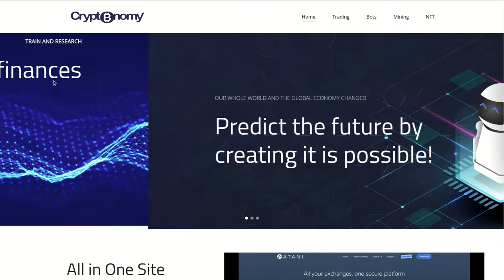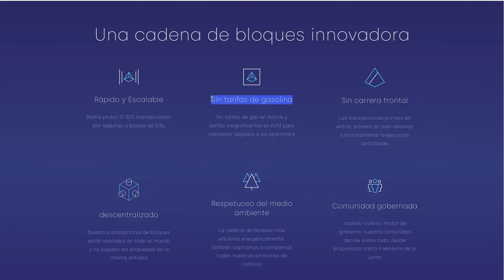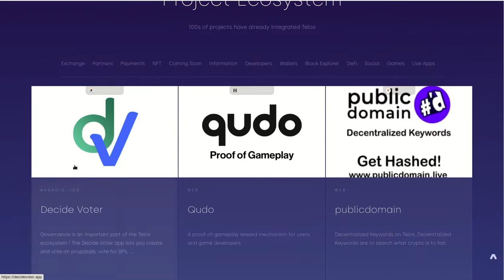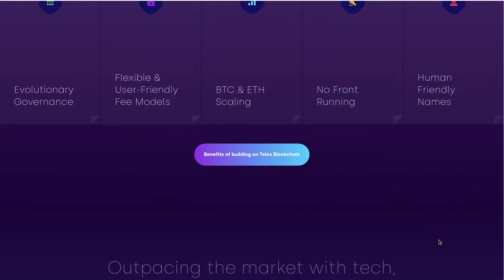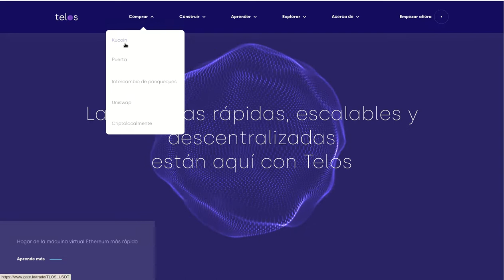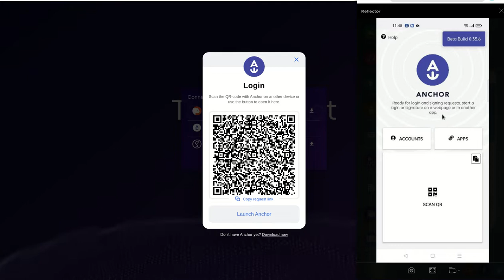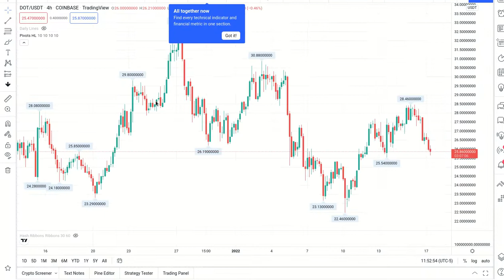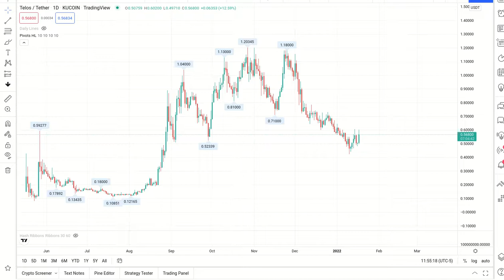TELOS NETWORK, LA MEJOR BLOCKCHAINS PARA SMART CONTRACTS, ATENCION A ESTA INFORMACION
Hola a tod@s, Bienvenidos a su canal 𝘾𝙧𝙮𝙥𝙩𝙤𝙣𝙤𝙢𝙮, en el video de hoy les comparto la informacion sobre TELOS.NET, una blockchain de 3era generacion que tiene nuevos avances en materia de smart contracts y sus bases sobre la EVM le dan grandes ventajas competitivas sobre otras opciones del mercado.

✦  !𝗤𝘂𝗶𝗲𝗿𝗲𝘀 𝗶𝗻𝘃𝗶𝘁𝗮𝗿𝗺𝗲 𝗮 𝘂𝗻 𝗰𝗮𝗳𝗲!
🔑 ₿𝗜𝗧𝗖𝗢𝗜𝗡: 17B58WsPdg2k9nwTWN1gcTy9tquwej7Gve
🔑 𝗘𝗧𝗛𝗘𝗥𝗘𝗨𝗠
𝗘𝗥𝗖𝟮𝟬: 0x17d1dcc02ae89167de3bebd2821af1989f06a9f1